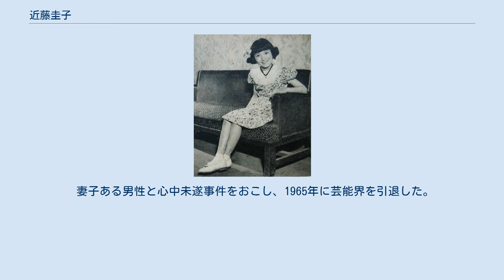近藤圭子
1953年 近藤圭子（こんどう けいこ 、1943年3月18日 - ）は、日本の元童謡歌手、女優。
 東京府（現・東京都）出身。
精華学園女子高等学校卒業。
 7歳よりキングレコード専属作曲家であった山本雅之に師事し、1951年、「仔豚のラッパ」でデビュー。
1954年にキングレコード専属となり、のちに音楽文化研究家となる長田暁二が担当ディレクターに就き、過去の名作童謡の再レコーディングを行った。
 1954年、テレビの連続ドラマ『星を見つめて』『私のお母さん』の主演をつとめ、日本テレビの専属タレント第一号となった。
 その後、童謡歌手の中でもルックスが重要視され、「八頭身美人」として人気となり、雑誌『明星』などのグラビアに美空ひばり、中村錦之助、三橋美智也などのスターに並んで毎号登場するようになり、ブロマイドの売れ行きも好調であった。
1961年の高校卒業と前後して作曲家の飯田三郎に師事し歌謡曲を学び、童謡歌手からの脱皮を図る。
1962年の新聞のインタビュー記事では、前年にリリースした「白い花の思い出」の宣材用写真を気に入った一枚として挙げ、成長をアピールする半面で「大人になるのが怖い」と本音を述べている。
 妻子ある男性と心中未遂事件をおこし、1965年に芸能界を引退した。